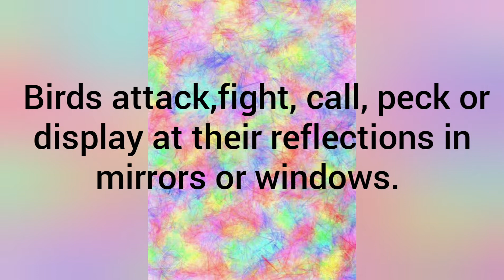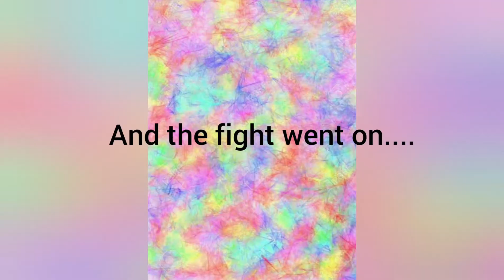Sunbird attacking window || Shadow boxing || Timeless Treasures - Nature